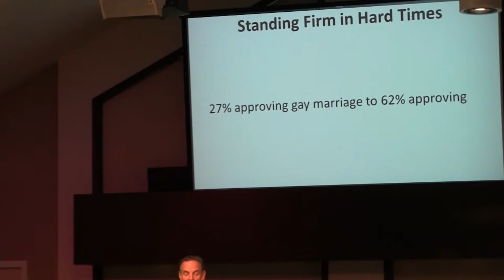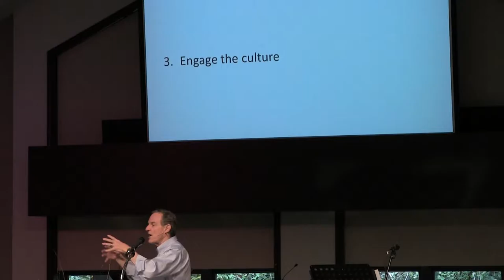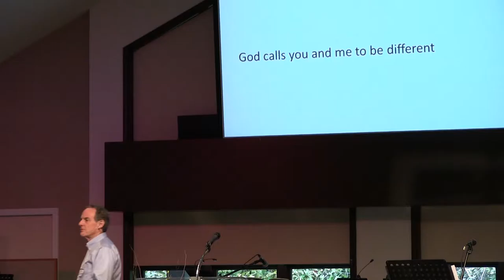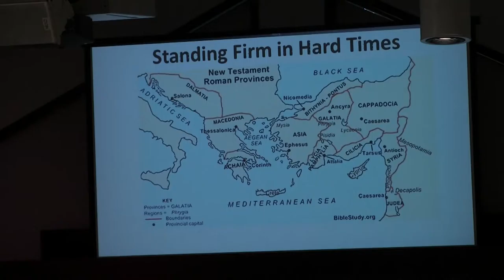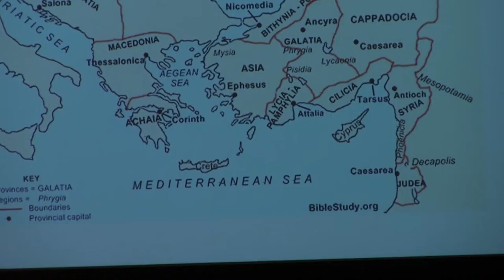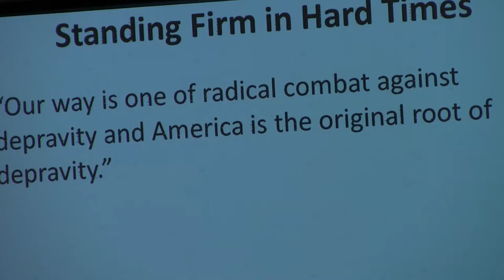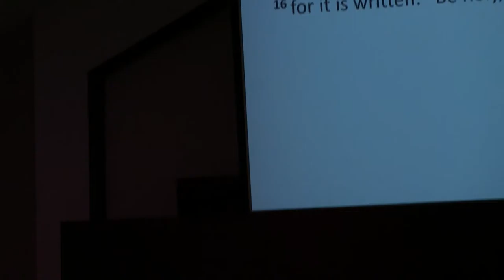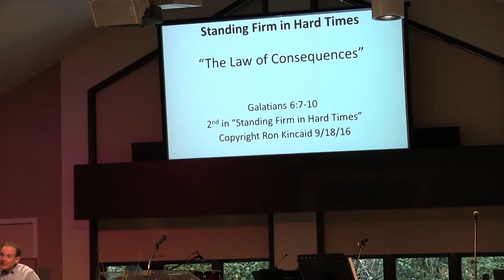How to be Different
Standing Firm in Hard Times, part 2